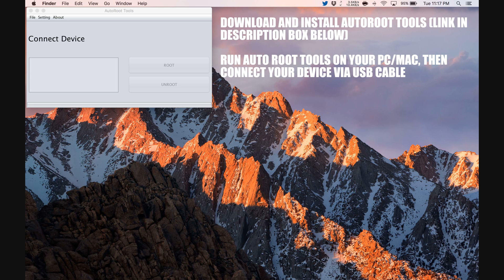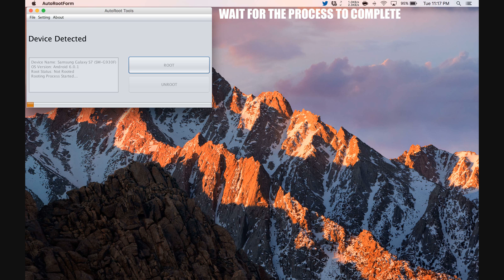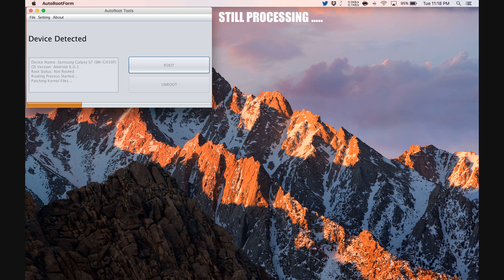How To Root Lenovo Phab2 Pro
Step by Step tutorial on how to How To Root Lenovo Phab2 Pro.